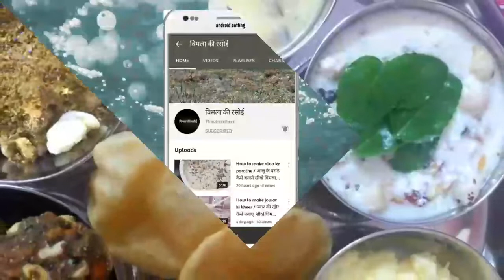जन्माष्टमी भोग की थाली इस जन्माष्टमी जरूर बनाएं